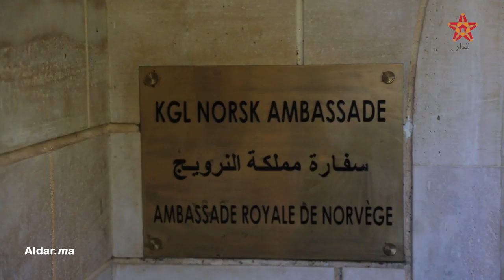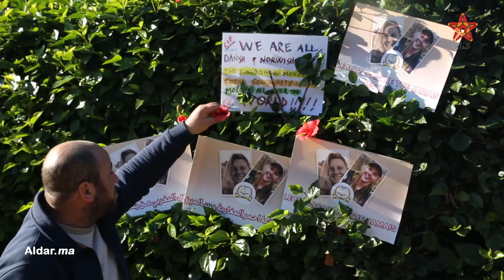سفيرة النرويج بالمغرب: نستنكر ما حدث بإمليل ونشكر المغاربة على تضامنهم